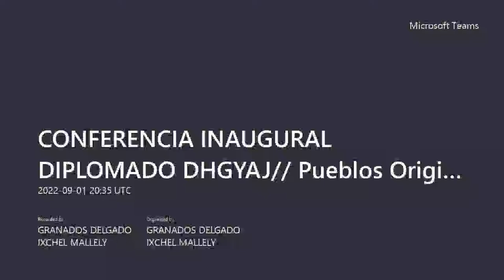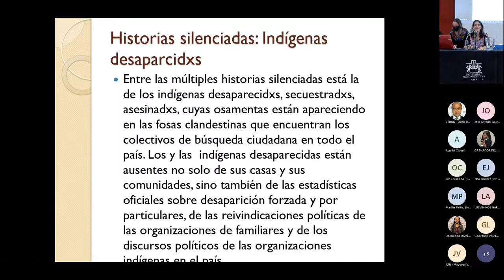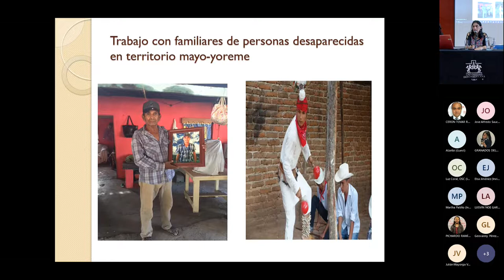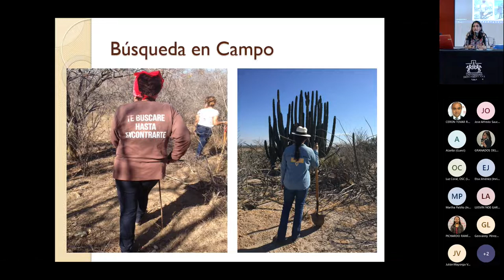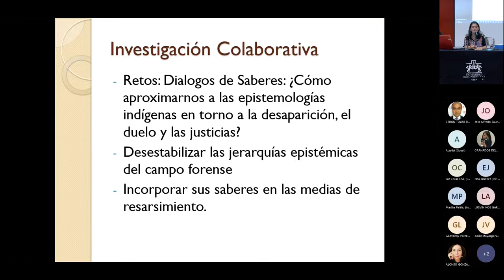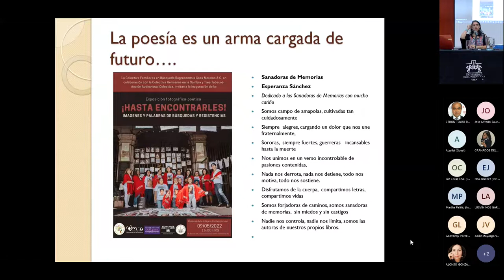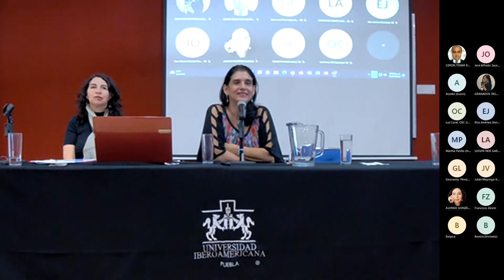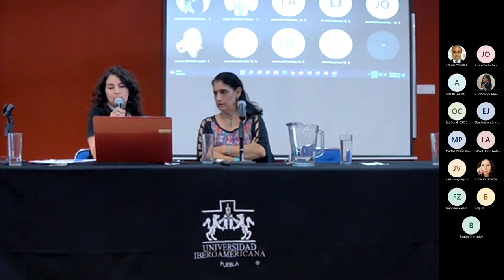Conferencia inaugural del Diplomado DHGYAJ Pueblos Originarios